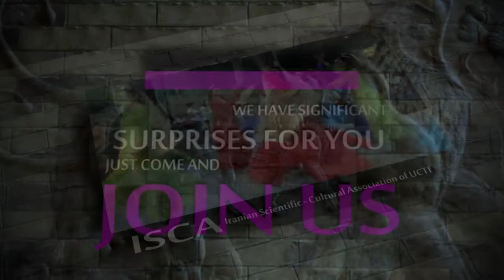Mehregan 2011 Festival [Second Trailer]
Mehregan Festival 2011 (Iranian Cultural Celebration)
Provided by: ISCA Association
Date: 13th Oct 2011
Opening hour: 5 30 pm
Place: UCTI University
Meet you there!